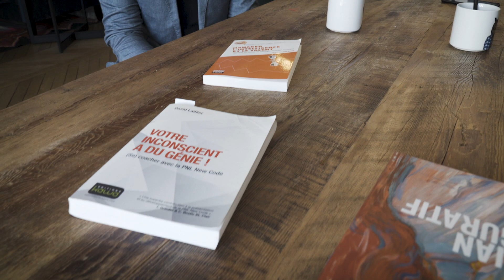Les conseils d'un coach international aux pros de l'immobilier.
Bienvenue sur la chaîne des disrupteurs de l'immobilier. 🚀

En complément de cette vidéo, tu es libre de recevoir GRATUITEMENT mon SCRIPT SECRET pour DOUBLER tes rendez-vous d’ESTIMATION en cliquant

Je suis Cédric LAPORTE, gérant d'agence immobilière et auteur du blog immobilier des pros.

J'aide les conseillersimmobiliers, les courtiers, les consultants, les mandataires et les agentsimmobiliers à devenir libres et performants. 🏡

Dans cette vidéo, tu vas découvrir l'interview exclusive de mon coach de David Laillier.

David est un coach international qui a permis à des grands chefs d'entreprises, des gérants de PME, des sportifs de haut niveau à évoluer et atteindre des sommets 🏔.

Écoute et applique ses quelques conseils pour performer dans ton activité.

C’est parti ! 🚀

🎬 Call To Action ! À toi la parole 🎤 Qu'en penses-tu ? Je serais ravi de pouvoir échanger avec toi dans les commentaires ci-dessous. 👇🏼

Tu fais partie d'une équipe, d'un réseau ?

Partage mes vidéos avec tes collaborateurs. Ils t'en seront reconnaissants et moi aussi 😊

DÉCOUVRE TOUTE L’OFFRE SUR LE SITE 👇🏼